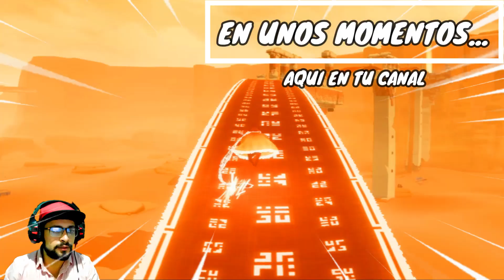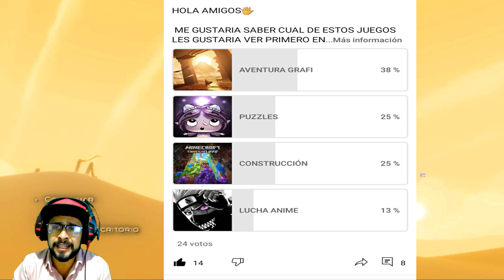JOURNEY CAPITULO#1 //🏜EMPIEZA UN GRAN VIAJE🏜// || GAMEPLAY EN ESPAÑOL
En Journey exploramos unas tierras desérticas de una antigua civilización. Nuestro objetivo es avanzar hasta una montaña que se vislumbra en el horizonte y descubrir los misterios que guardan las ruinas, cuevas y otros lugares que evitaremos mencionar para aquellos que todavía no han dado su primer paso. La pregunta más repetida es ¿cómo se juega? ¿Qué hay que hacer? Nuestro encapuchado personaje tiene apenas un movimiento para flotar y saltar unos breves instantes en el aire, indicados en el tamaño de su bufanda. La prenda de ropa se extiende más y más según recogemos unos símbolos del escenario –unos visibles y algunos un poco ocultos-, pero siguiendo la filosofía de evitar casi cualquier momento estresante, no es un coleccionable vital.